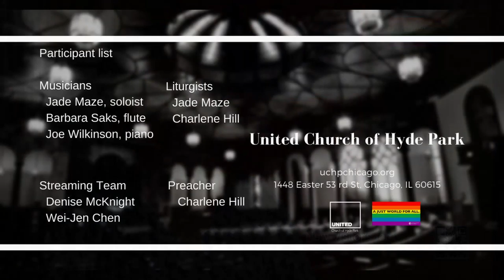Blessed Be the Tie That Binds (June 20 2021)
ClosingHymn "Blessed Be the Tie That Binds"